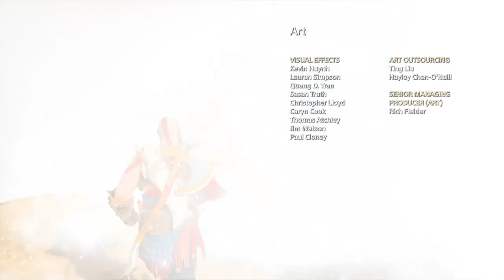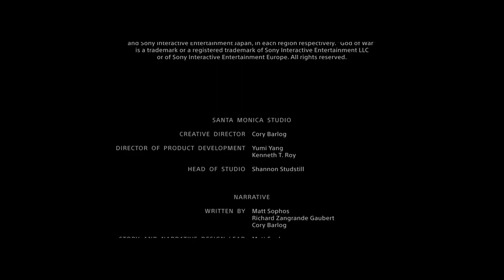GOD OF WAR PS4 PART9. BOG RATA EP9. THE END. Kraj Ove Fenomenalne igre sledi God of War Ragnarök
God of War is an action-adventure game developed by Santa Monica Studio and published by Sony Interactive Entertainment (SIE). It was released in April 2018 for the PlayStation 4, with a Microsoft Windows version released in January 2022. The game is the eighth installment in the God of War series, the eighth chronologically, and the sequel to 2010 God of War III.

Described by creative director Cory Barlog as a reimagining of the franchise, a major gameplay change is that Kratos makes prominent use of a magical battle axe instead of his signature double-chained blades. God of War also uses an over-the-shoulder free camera, with the game in one shot, as opposed to the fixed cinematic camera of the previous entries. The game also includes role-playing video game elements, and Kratos son Atreus provides assistance in combat. The majority of the original game development team worked on God of War and designed it to be accessible and grounded. A separate short text-based game, A Call from the Wilds, was released in February 2018 and follows Atreus on his first adventure.

God of War received universal acclaim for its story, world design, art direction, music, graphics, combat system, and characters, in particular the dynamic between Kratos and Atreus. Many reviewers felt it had successfully revitalized the series without losing the core identity of its predecessors. It has been cited as among the best video games ever made, and was awarded Game of the Year by numerous media outlets and award shows. The game also performed well commercially, selling over five million copies within a month of its release and over 19.5 million by August 2021, making it the best-selling PlayStation 4 game as well as the best-selling game in the series. A novelization was released in August 2018, followed by a prequel comic series published from November 2018 to February 2019. A sequel, God of War Ragnarök, is scheduled for release in November 2022 for the PlayStation 4 and PlayStation 5.